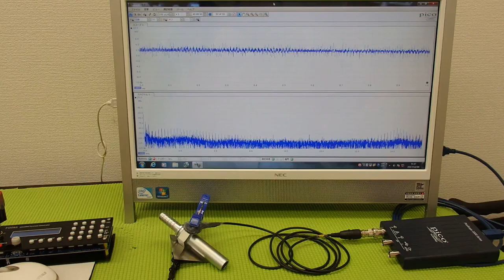‹メガヘルツ›の超音波発振制御技術 ultrasonic-labo